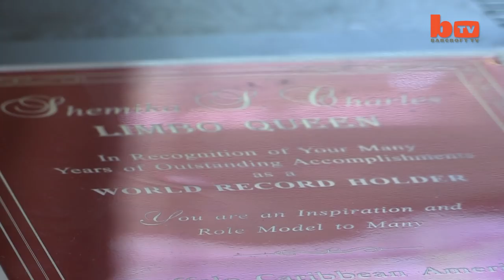Reaching New Lows: Record Breaker Limbos Under Car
A WORLD record holding limbo queen thinks she has become the first person to shimmy under a car. Shemika Charles amazed herself and onlookers when she bent over backwards to get underneath the SUV earlier this week. The supple 22-year-old entered the record books in 2010 when she limboed down to an incredible eight and a half inches – the height of a beer bottle. She trains for up to six hours a day to keep her body in peak condition and now travels around America performing with her family. However, regular performances put an incredible strain on her body and she sees a chiropractor once a week to have her hips realigned. Her mother was also a successful limbo dancer in her home country of Trinidad and Tobago but had to give up due to injury.

Videographer / Director: Ruaridh Connellan
Producer: Dan Howlett, Chloe Browne
Editor: Ian Phillips